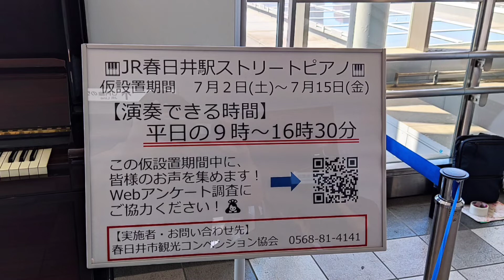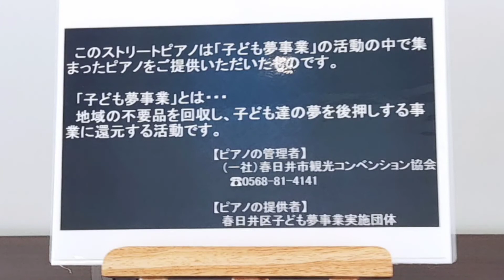愛知県 JR春日井駅にストリートピアノがやってきた (≧∇≦)/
ついにJR春日井駅に期間限定ストピが設置されました。
小さい女の子ががんばってクラシックを
弾いたり、
まいどおなじみの方々🤣
たいへん　楽しい時間を過ごすことができました。

さらに愛知ストピが発展するように
いろいろとがんばっていきたいと思います　(≧∇≦)/